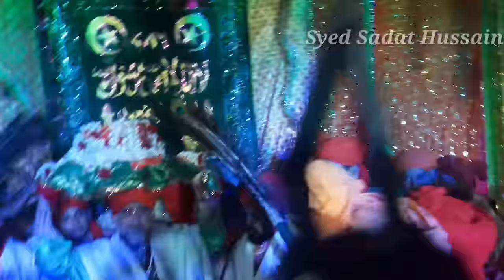Baba fakroddin 751th sandal Mubarak || Penukonda darga sandal 2023|| Penukonda urus 2023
Myjourneys
Penukonda
penukonda darga
penukonda sandal
penukonda urs
baba fakroddin darga
baba fakroddin sandal
penukonda urs 2023
penukonda sandal 2023
baba fakroddin sandal 2023
baba fakroddin urs 2023
baba fakroddin darga urus
baba fakroddin sandal
penukonda darga sandal
penukonda darga urus 2023
penukonda darga sandal vlog

Syed sadat Hussain
From : penukonda, anantapur district, Andhra Pradesh, south india.